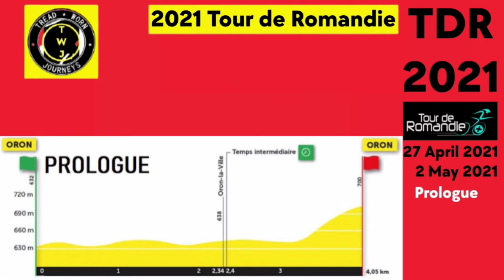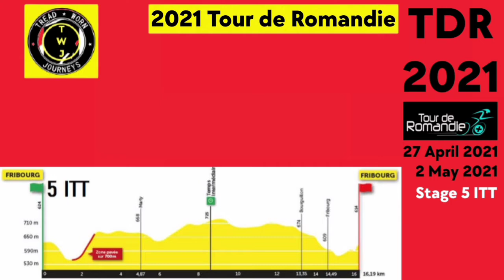2021 Tour de Romandie | Race Preview | Who will win?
2021 Tour de Romandie.
Race Preview.

2021 Tour de Romandie (Tuesday 27 April to Sunday 2 May)
The 2021 edition includes an elevation gain of 13,080 metres.
Photos / Images:

getty images
getty images sport
getty sport
Procyclingstats.com
Cyclingstage.com
Cyclingnews.com
Sirotti
Bettini Photo
Fotoreporter Sirotti
TDWSport.com

Music
2. Splice app (GoPro)

Upcoming events.
April 27 - May 2 Tour de Romandie